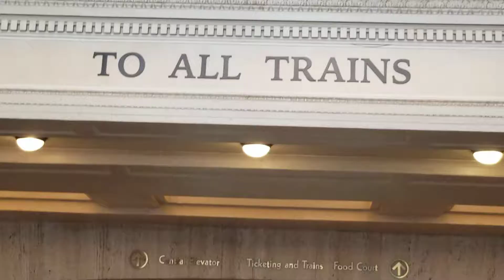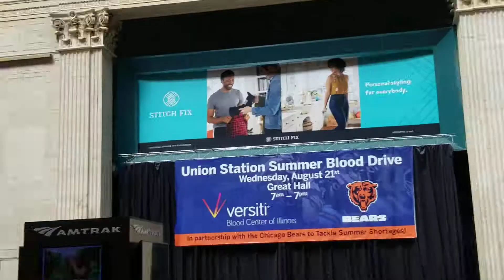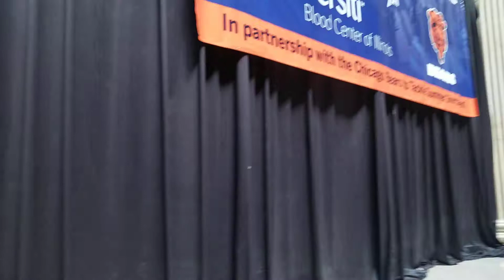Traveling With Mr. Pete: Union Station in Chicago.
Transportation buildings.